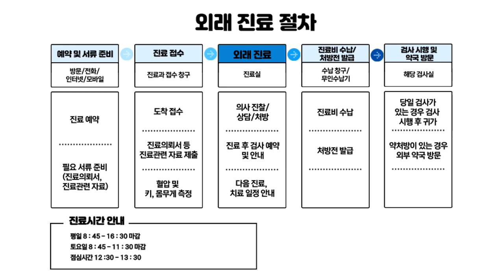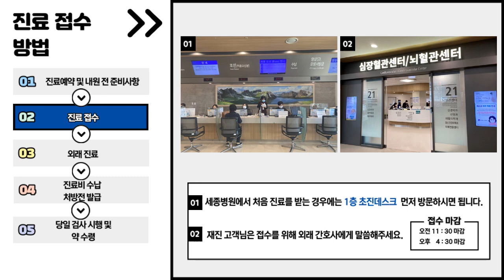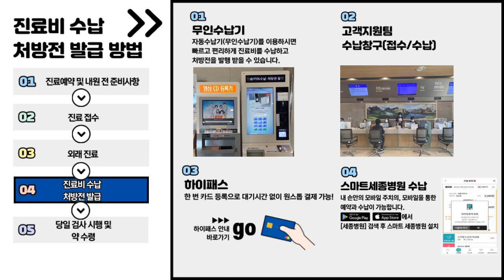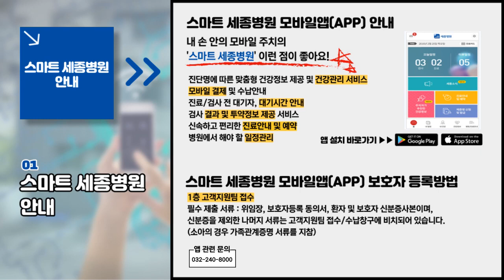인천세종병원 외래이용안내영상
외래이용 이렇게 하면 편리합니다.
방문하시기 전 꼭 확인해보세요.

 - 외래진료절차
 - 진료 예약 방법
 - 내원 전 준비사항
 - 진료 접수방법
 - 진료비 수납, 처방전 발급 방법
 - 약수령
 - 스마트세종병원(앱) 안내
 - 무료주차안내